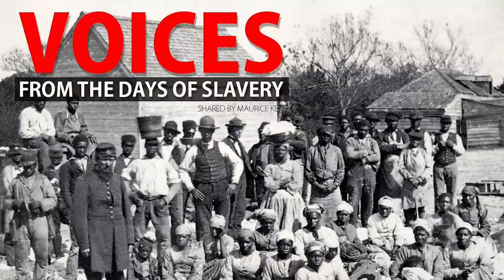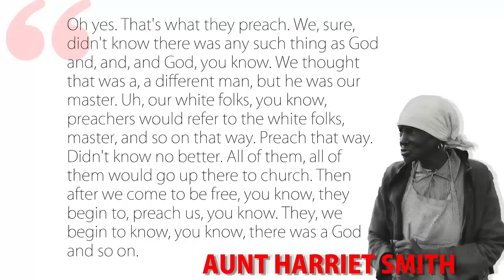VOICES FROM THE DAYS OF SLAVERY - AUNT HARRIET SMITH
Author/Creator
Interviewee: Smith, Harriet
Interviewer: Faulk, John Henry
Created/Published
1941
Notes
Disc is cracked causing some loud ticks.
Recorded by John Henry Faulk, Hempstead, Texas, 1941.
Sound Recording, Non-Music.
Subjects
Plowing--Texas--History
Slave narratives--Texas
Slaves--Texas--Religious life
United States--History--Civil War, 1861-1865--African Americans
Women slaves--Texas--Biography
Texas--Waller County--Hempstead
Medium
12" acetate disc, 33 1/3 rpm
Call Number
AFS 5499A
LWO 4872, reel 381
Repository
Library of Congress, Archive of Folk Culture, American Folklife Center, Washington, D.C. 20540
Digital Id
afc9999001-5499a